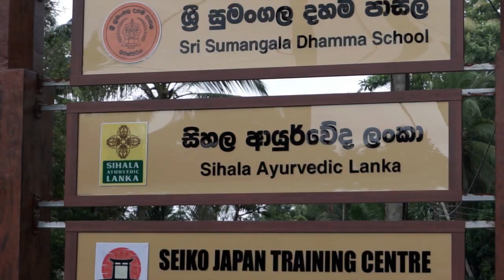කොඳු ඇට පෙළ ආශ්‍රිත රෝග සුවකරන වෙද හාමුදුරුවෝ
wedakama-wedahamuduruwo